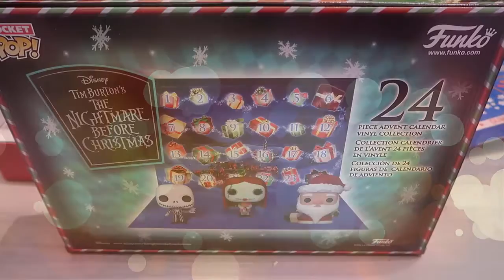Calendario Funko Nightmare Before Christmas 2 Dicembre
Apriamo il calendario dell'avvento!
Articolo originale:
Per comprare fumetti o libri a BTTN
Per comprare film a BTTN
Per comprare oggetti a BTTN
Se comprerete uno o più oggetti per noi dalle wishlist Amazon faremo uno o più video su YouTube